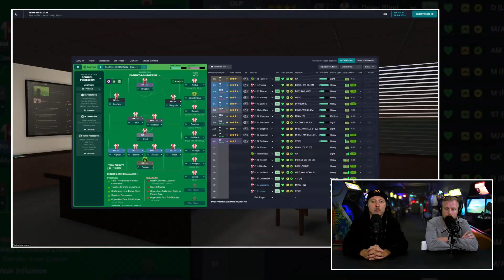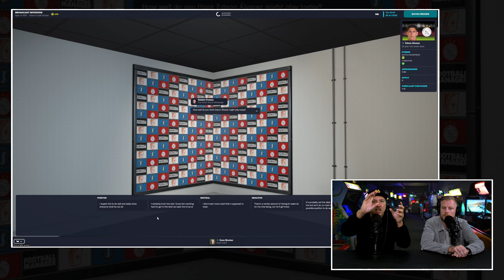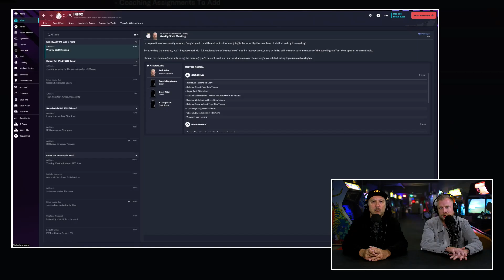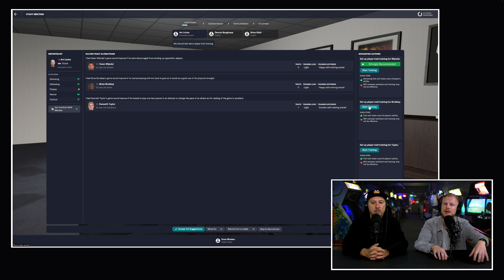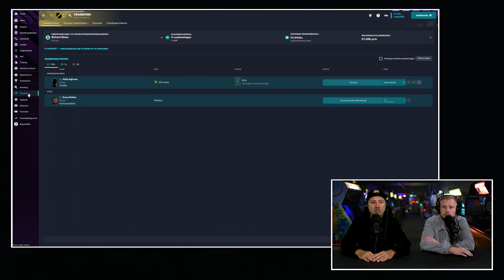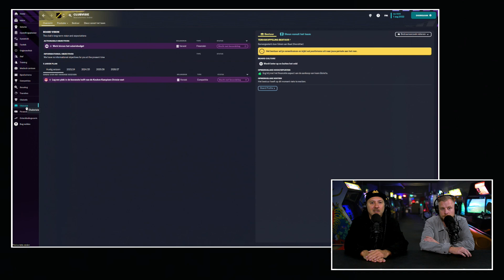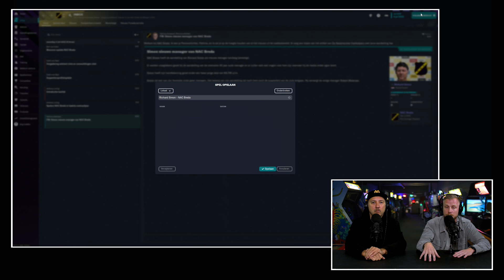Football Manager 2023 Review: Kopen, budgetbak of slopen?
Dit is nu typisch zo'n game die je helemaal te gek vindt en dus verslindt of waar je echt helemaal, maar dan ook helemaal niks mee hebt. Dat je nog liever masturbeert met een kaasschaaf dan dat je dit spel speelt. We hebben het over Football manager 2023. Een game waarin je geen spelers bestuurt a la FIFA, maar enkel de couch coach uithangt en strategische beslissingen neemt om jouw team naar de titel te leiden.  Koos en Skate zijn grote fans van dit genre. Sterker nog, ze zijn eigenlijk niet blij dat JJ ze deze review toe bedeelde, want de kans dat ze de komende maanden dagelijks met sliders en knoppen aan het kutten zijn is daardoor vrij groot. Ze smullen van dit soort games. Mits ze natuurlijk kwalitatief goed zijn. Is dat het geval bij dit spel? Je ziet en hoort het in de Football Manager 2023 review.

Football Manager 2023 review: Zit er nog vernieuwing in dit genre?

De eerste challenge bij dit spel is de juiste club vinden. Iets zegt ons dat dit bij Koos wel Ajax zal zijn geweest en bij Skate NAC. Vervolgens moet je, net als in het echt, de doelstellingen van het bestuur halen en de andere teams verslaan. Dat doe je door de juiste spelers te rekruteren, talenten op te leiden en een speelstijl en tactiek creëren waartegen geen enkele tegenstander opgewassen is. Is het Koos en Skate gelukt om de cup te pakken?

Twee ervaren 'couch' coaches aan het woord

Het is zeker niet de eerste football management game die de beide heren spelen. Gaat ook zeker niet de laatste zijn. Maar een nieuwe game moet wel echt iets van meerwaarde bieden voor hetgeen al op hun harde schijven staat. Een voetbalsim van twee jaar terug werkt immers nog prima. Is Football Manager 2023 die game? Je gaat het antwoord krijgen als je snel op de Play button drukt.